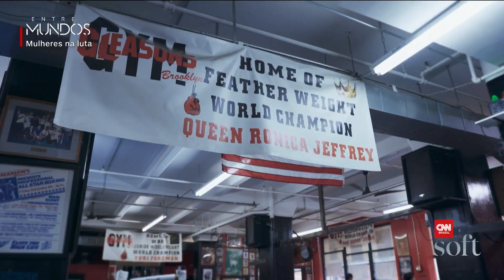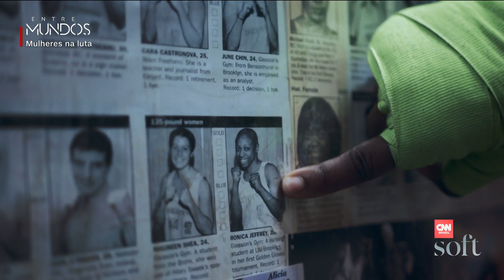Pedro Andrade visita Gleason's Gym, a academia de boxe mais famosa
A Gleason's Gym, em Nova York, é referência quando o assunto é boxe. Pedro Andrade visitou a academia e conversou com Ronica Jeffrey, campeã mundial do boxe feminino 🥊💥